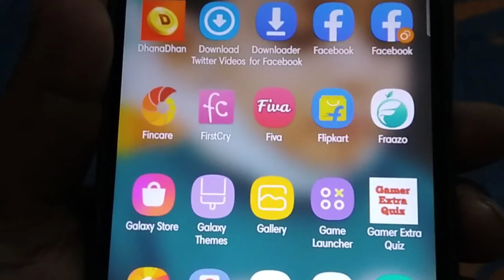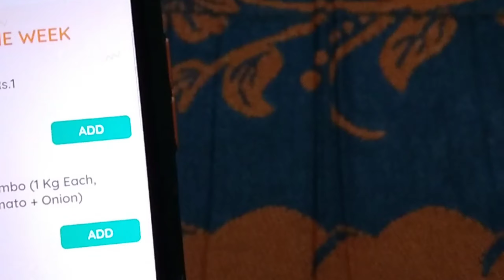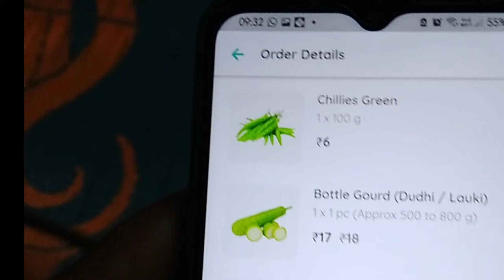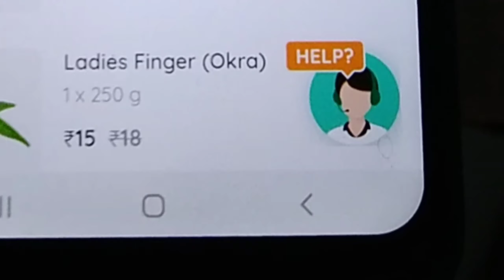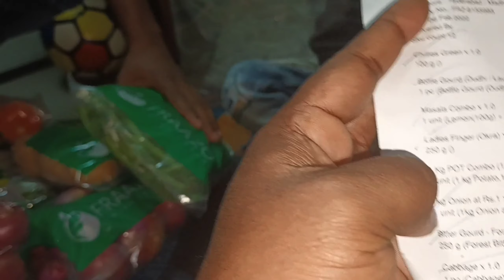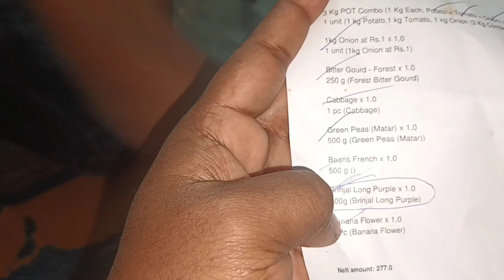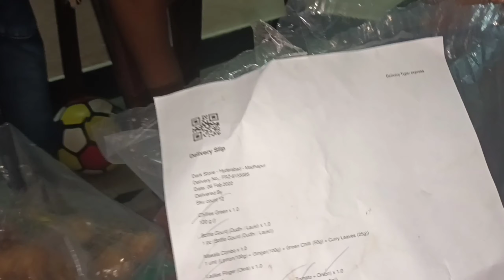my first vlog | first video on YouTube | my first full day vlog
my first vlog | my first whole day vlog | daily vlogs

JOHAR🙏🙏

Keep Loving by ❤️❤️
Smashing